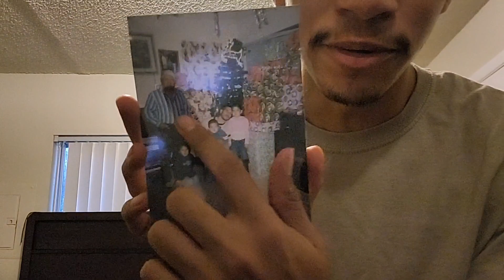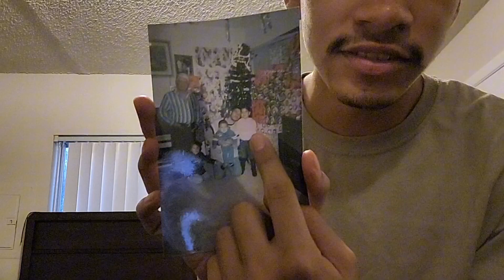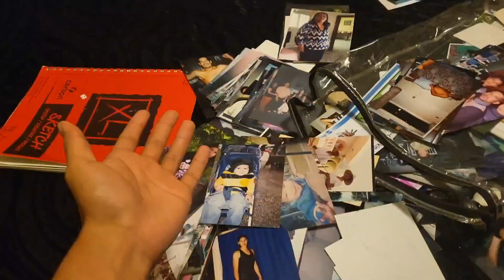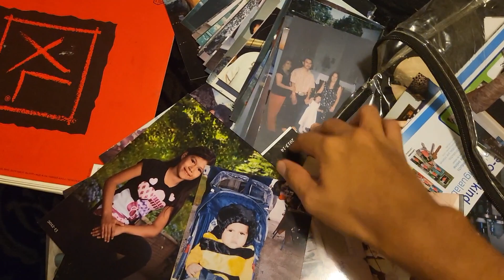Looking Back At Old Photos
I cried after this:(